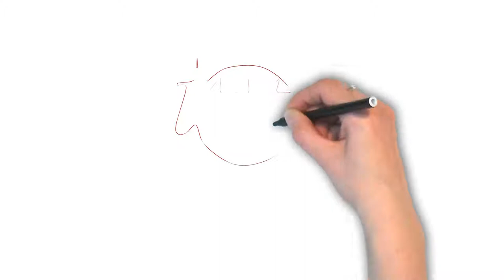Egghead | Ask Linda! | Idioms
The idiom "egghead" refers to a very studious and academic person. Can you use this idiom in an example in the comments below?